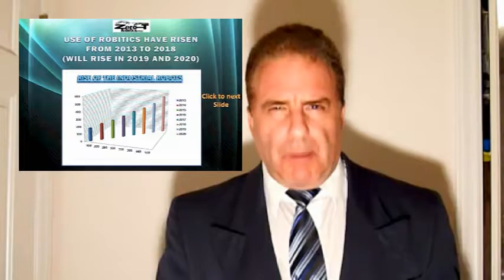Need a good PowerPoint Presentation, Have Spencer J. Fox design it!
Are you in need of a good and creative PowerPoint Presentation for you or your business? A PowerPoint presentation needs to be professional but creative and interesting so you can keep your audience inspired. That is what Spencer does. He will make your PowerPoint interesting colorful and creative to make your audiences their interests and attention.